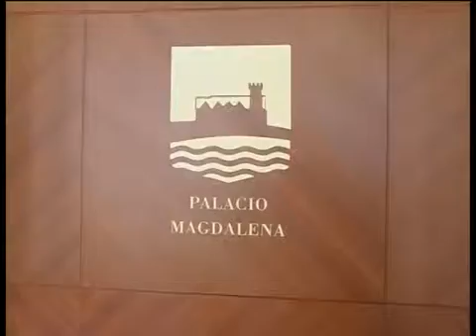la solana 6 abril 1parte fco diez ok